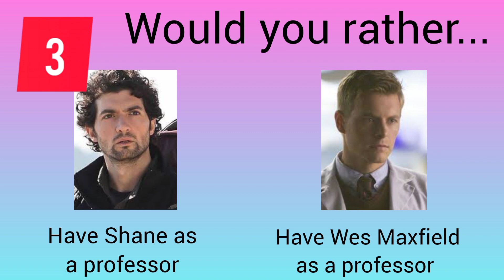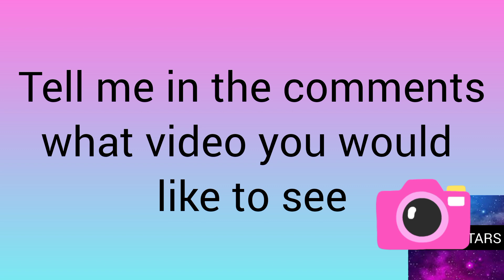Would you Rather *TVD edition* Part Two